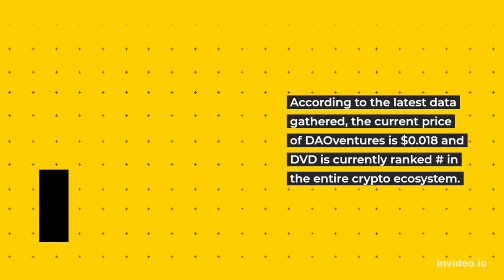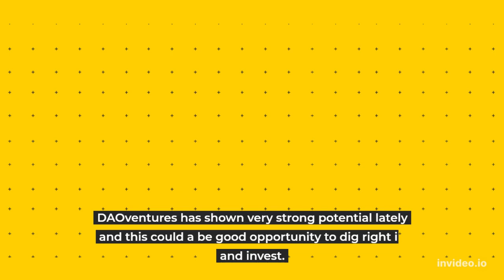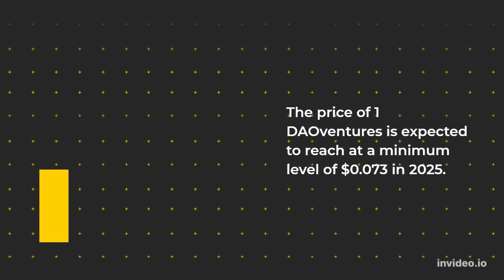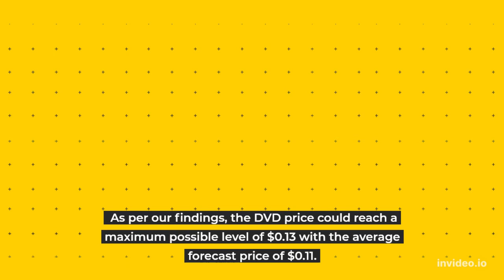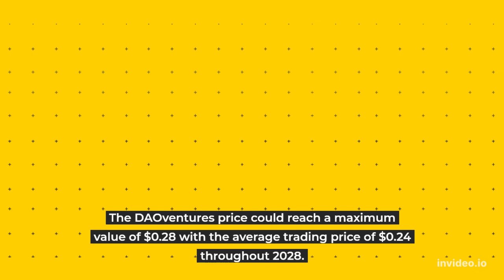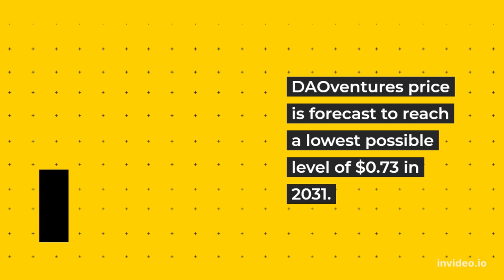DAOventures Price Prediction 2022, 2025, 2030 DVD Price Forecast Cryptocurrency Price Prediction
DAOventures Past Price Analysis
According to the latest data gathered, the current price of DAOventures is $0.018 and DVD is currently ranked # in the entire crypto ecosystem.
The circulation supply of DAOventures is 9,200,046 with a marketcap of $169,340.
 If we compare the current market cap of the DVD with yesterday’s, you can see that the market cap is also down.
From last 7 days the DVD was in good upward trend and increased by 9.87%.
DAOventures has shown very strong potential lately and this could a be good opportunity to dig right in and invest.
DAOventures (DVD) Price Prediction/Forecast for 2022, 2023, 2024, 2025 and 2030
DAOventures Price Prediction 2022
According to our deep technical analysis on past price data of DVD, In 2022 the price of DAOventures is predicted to reach at a minimum level of $0.022.
 The DVD price can reach a maximum level of $0.024 with the average trading price of $0.023.
DAOventures Price Prediction 2023
The price of DAOventures is predicted to reach at a minimum level of $0.032 in 2023.
The DAOventures price can reach a maximum level of $0.039 with the average price of $0.034 throughout 2023.
DVD Price Forecast for 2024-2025
As per the forecast price and technical analysis, In 2024 the price of DAOventures is predicted to reach at a minimum level of $0.049.
The DVD price can reach a maximum level of $0.056 with the average trading price of $0.051.
The price of 1 DAOventures is expected to reach at a minimum level of $0.073 in 2025.
The DVD price can reach a maximum level of $0.086 with the average price of $0.075 throughout 2025.
DAOventures Price Prediction 2026
DAOventures price is forecast to reach a lowest possible level of $0.11 in 2026.
 As per our findings, the DVD price could reach a maximum possible level of $0.13 with the average forecast price of $0.11.
DAOventures Price Prediction 2027
According to our deep technical analysis on past price data of DVD, In 2027 the price of DAOventures is forecasted to be at around a minimum value of $0.16.
The DAOventures price value can reach a maximum of $0.19 with the average trading value of $0.16 in USD.
DAOventures (DVD) Price Prediction 2028
The price of DAOventures is predicted to reach at a minimum value of $0.24 in 2028.
The DAOventures price could reach a maximum value of $0.28 with the average trading price of $0.24 throughout 2028.
DAOventures Price Prediction/Forecast 2029
As per the forecast and technical analysis, In 2029 the price of DAOventures is expected to reach at a minimum price value of $0.35.
 The DVD price can reach a maximum price value of $0.41 with the average value of $0.36.
DAOventures (DVD) Price Prediction 2030
The price of DAOventures is predicted to reach at a minimum value of $0.49 in 2030.
The DAOventures price could reach a maximum value of $0.62 with the average trading price of $0.51 throughout 2030.
DAOventures Price Prediction 2031
DAOventures price is forecast to reach a lowest possible level of $0.73 in 2031.
As per our findings, the DVD price could reach a maximum possible level of $0.86 with the average forecast price of $0.75.